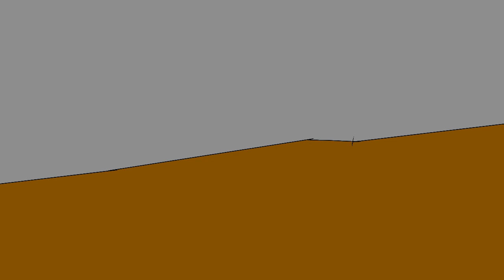CrAsh meme //flipaclip// ( oc backstory Abby ) w.i.p